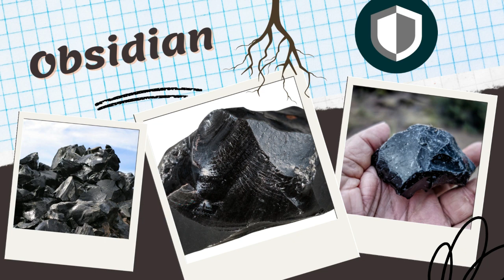Unlocking The Magic Of Obsidian: Dive Into Its Metaphysical Powers!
My goal is to make informative and fun videos on hundreds of different types of crystals and minerals, not just the popular ones.